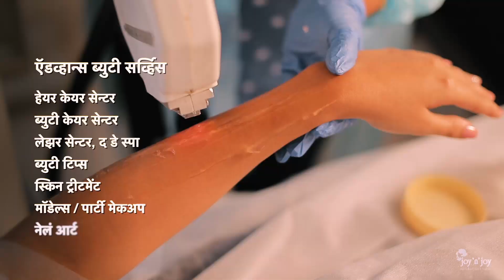Nashik News आदिवासी विभागातील कारभार पुन्हा चव्हाट्यावर